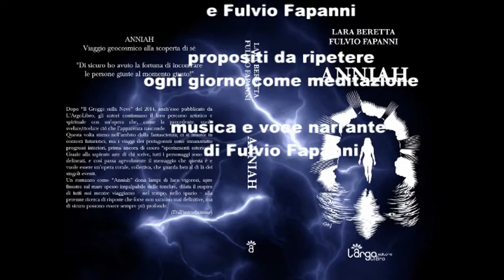meditazione di Anniah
propositi quotidiani in soli 7 minuti per portare il proprio modo di pensare in modo positivo e ampliare la coscienza - tratto dal romanzo di Lara Beretta e Fulvio Fapanni